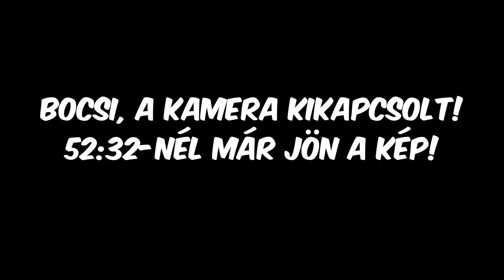Brand a lelke mindennek - Mészáros Róbert #128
Énmárkaépítésről és brandépítésről beszélgettünk egy igazi szakértővel, a Brand a lelke mindennek című könyv szerzőjével, Mészáros Róberttel.
kuponkód: KALMÁROK

A mikrofonnál: Görzsöny Péter, Szűcs Attila és Csorba Dániel

Szöveget írta: Csorba Dániel